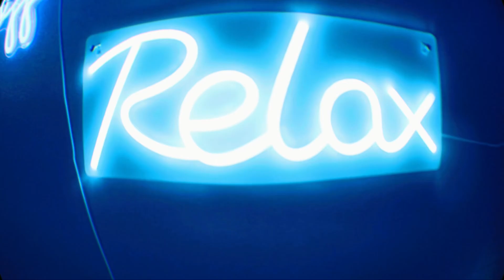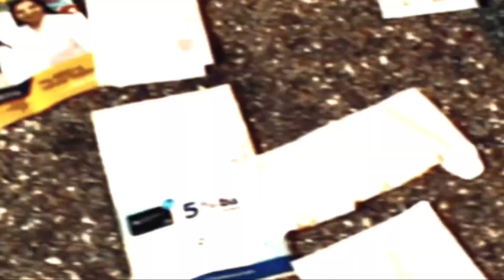Peace of Mind (Official Music Video)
Produced by Zmoke N Mirrorz & Camillo Trait razor Iacaboni
Written by Brian L White
Mixed by Zmoke N Mirrorz
Video Directed by Zmoke N Zoom Brothers